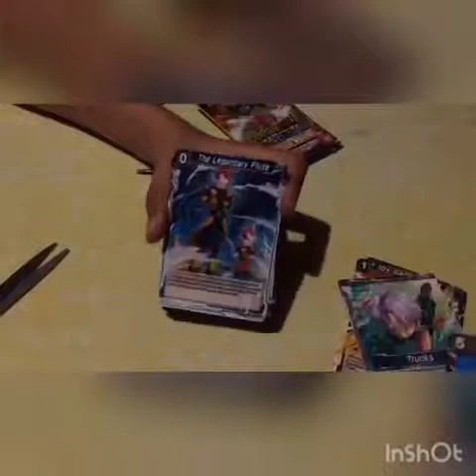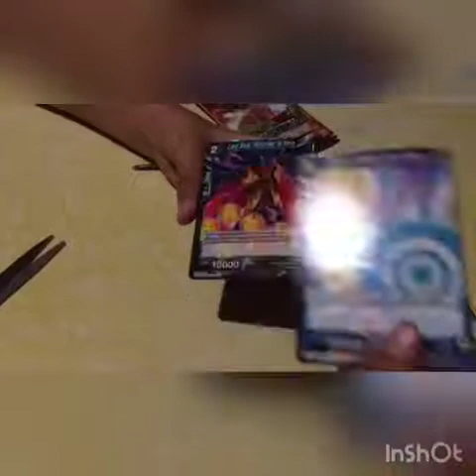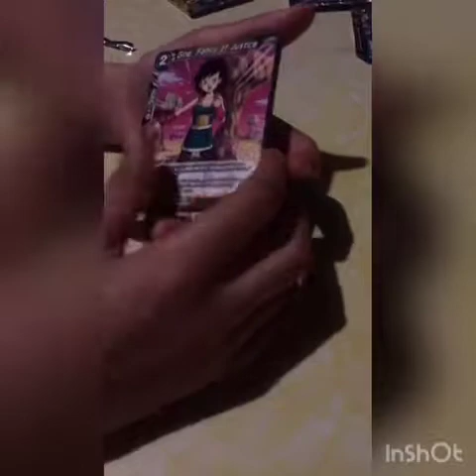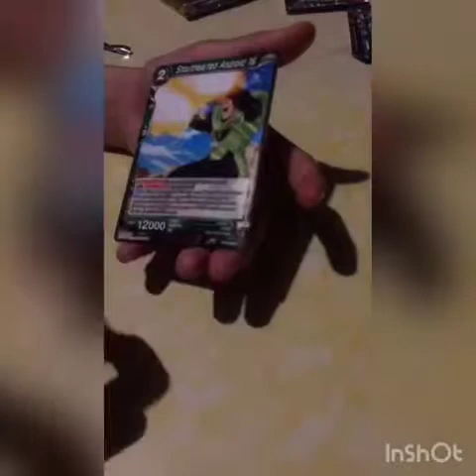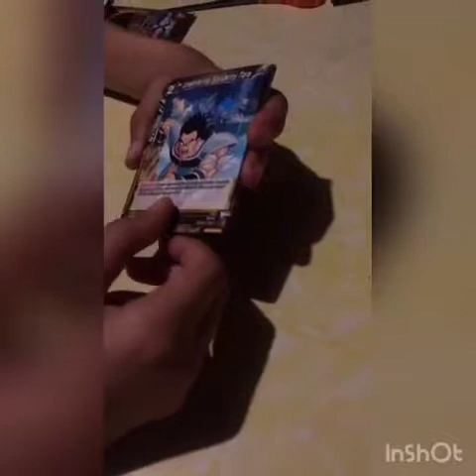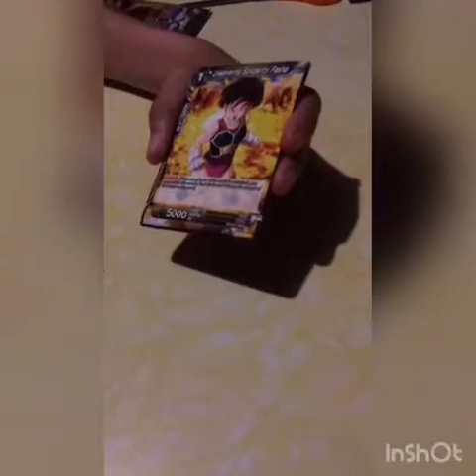Opening dragon ball super cards 3 booster packs and amazing luck 😀